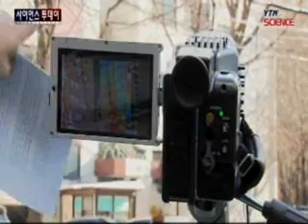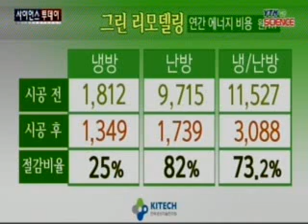새는 에너지 잡으면 난방비 1/5로 '뚝' / YTN 사이언스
[앵커]아파트는 보통 내부에만 단열재를 넣기 때문에 난방을 해도 밖으로 새는 에너지가 만만치 않습니다.  국내 연구진이 리모델링을 할 때 아파트 외부에 단열을 해 줄줄 새는 에너지를 70%나 줄일 수 있는 신기술을 개발했습니다.김지현 기자의 보도입니다.[기자]지은 지 35년 된 아파트입니다.열화상 카메라로 외벽을 ...